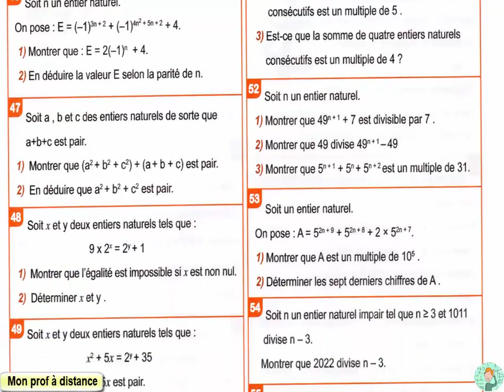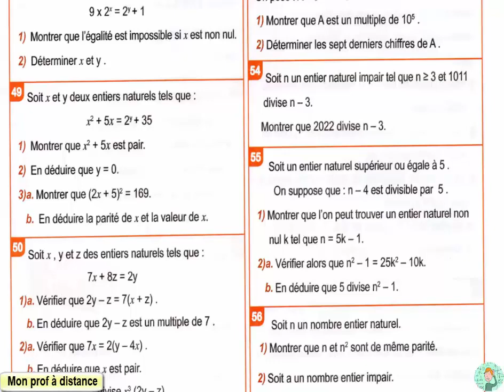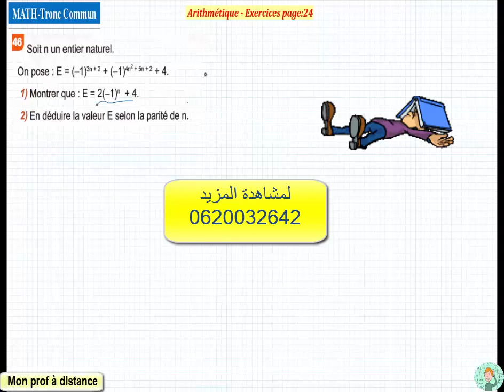L'ENSEMBLE IN NOTIONS D'ARITHMÉTIQUE partie07 tronc commun scientifique Almoufid en mathématique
(partie07)
Exercices page 24
Notions d'arithmétique Tcs